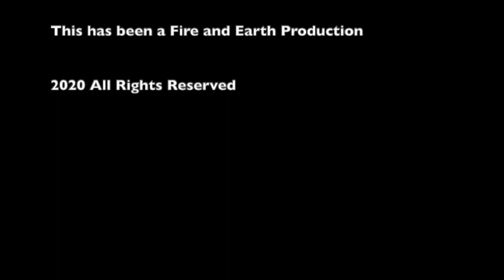What's On Your Desk? #2 | Fire and Earth Podcast | Jason Mefford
In this episode we share a few items we keep around our offices and the meaning behind each one. Not only do you learn a little more about each of us, but each item we discuss ultimately leads to some discussing some tips and wisdom on simple things you can do to unlock your potential.
Learn what Mr. Rogers, a guinea pig, an angel, turtle, cards and a weird finger exercise tool have to do with unlocking your potential, and learn a little more about each of us too :)
The Fire and Earth Podcast gives you practical advice and keys to unlocking your potential in life and business, hosted by Dr. Kathy Gruver and Jason Mefford. Real, raw and unscripted.